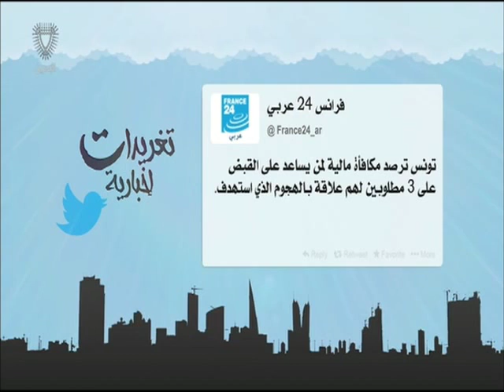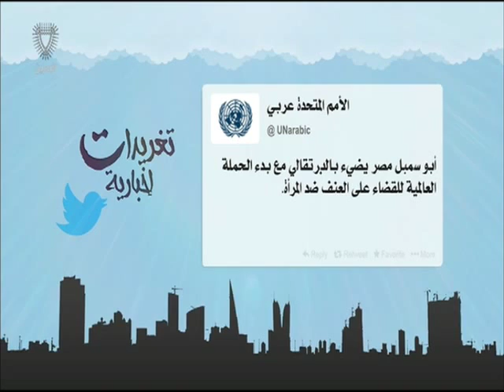البحرين : تغريدات إخبارية 28-11-2015